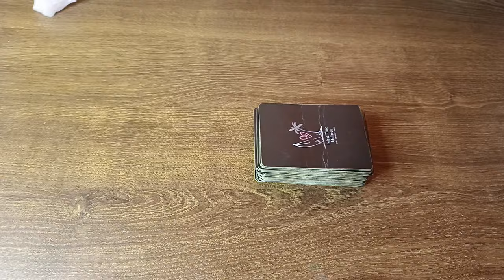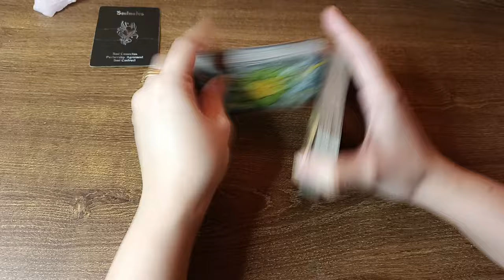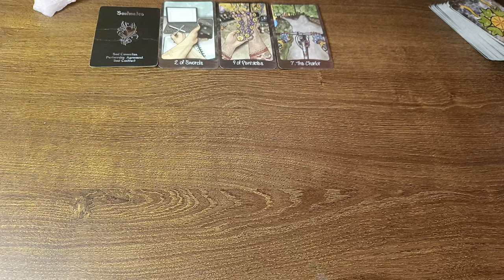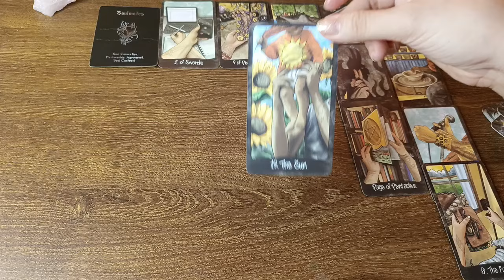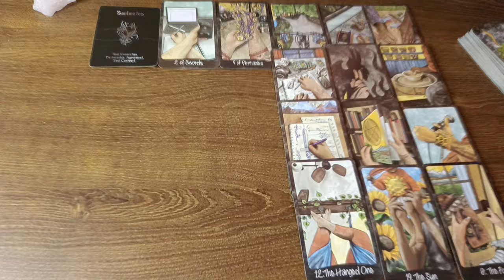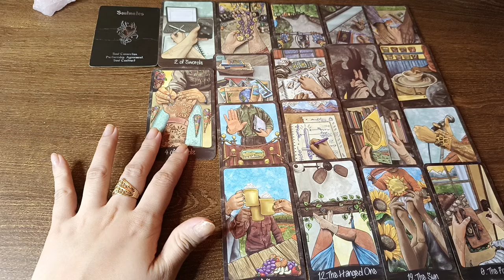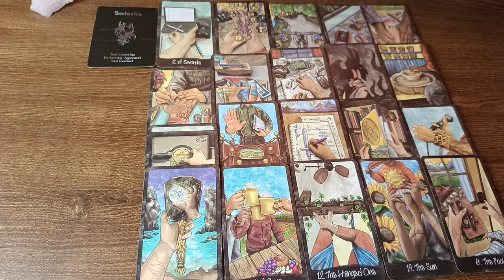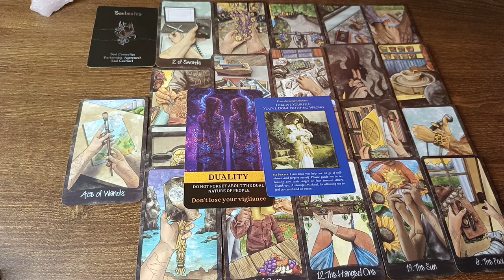🔮JUNE 03,2024 ♈ARIES ♌LEO ♐SAGITTARIUS;DAILY HOROSCOPE